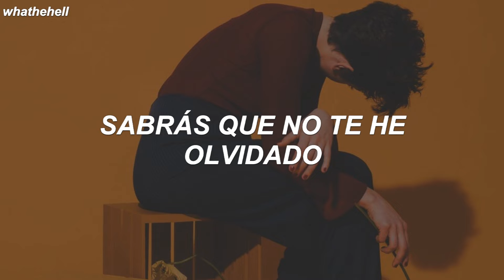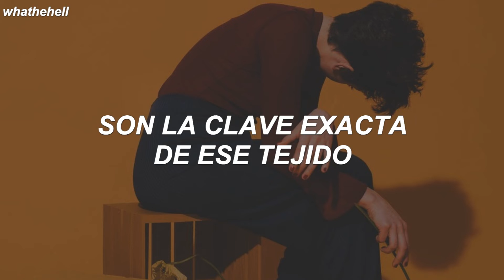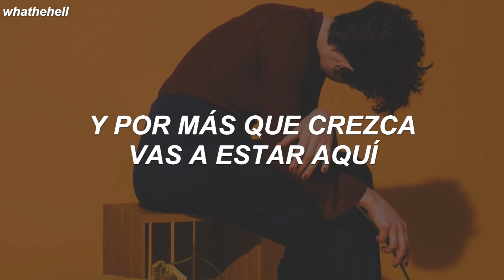Natalia Lafourcade – Hasta la Raíz (letra)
❝yo te llevo dentro, hasta la raíz
y por más que crezca vas a estar aquí
aunque yo me oculte tras la montaña y
encuentre un campo lleno de caña
no habrá manera, mi rayo de luna,
que tú te vayas❞

lyrics para que cantes
a todo pulmón, tkm.

sigo cruzando ríos
andando selvas, amando el sol
cada día sigo sacando espinas
de lo profundo del corazón
en la noche, sigo encendiendo sueños
para limpiar con el humo sagrado cada recuerdo

cuando escriba tu nombre
en la arena blanca con fondo azul
cuando mire al cielo
en la forma cruel de una nube gris, aparezcas tú
una tarde suba una alta loma
mire el pasado, sabrás que no te he olvidado

aunque yo me oculte tras la montaña
y encuentre un campo lleno de caña

ouh, oh, ouh, oh
ouh, ooh, oh
ouh, ooh, oh

pienso que cada instante sobrevivido al caminar
y cada segundo de incertidumbre
cada momento de no saber
son la clave exacta de ese tejido
que ando cargando bajo la piel
así te protejo
aquí sigues dentro

ouh, ooh, oh
ouh, ooh, oh

ouh, ooh, oh
ouh, ooh, oh